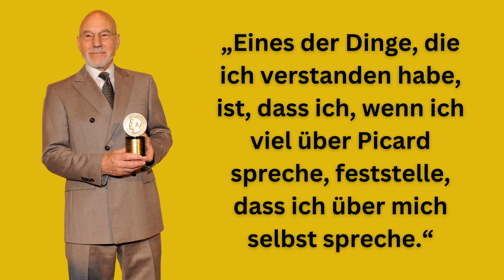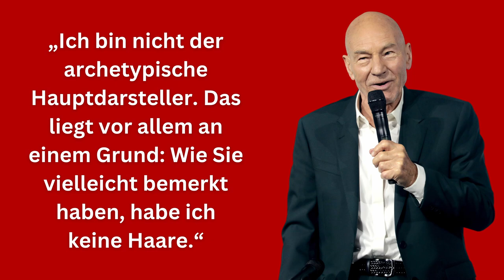PATRICK STEWART über unseren Planeten und seine Bewohner | Persönlichkeitsentwicklung | Zitate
Sir Patrick Stewart ist ein britischer Schauspieler, Filmproduzent, Filmregisseur und Professor.
Seit 1966 ist er Darsteller der Royal Shakespeare Company (RSC), bis 1982 im Schauspieler-Kernteam.
 International bekannt wurde er vor allem durch seine Hauptrolle als Captain Jean-Luc Picard in der Science-Fiction-Serie "Raumschiff Enterprise – Das nächste Jahrhundert" und die Rolle des Charles Xavier in der X-Men-Filmreihe.

Wir wünschen dir viel Spaß und Freude mit Patrick Stewart´s Zitaten ❤